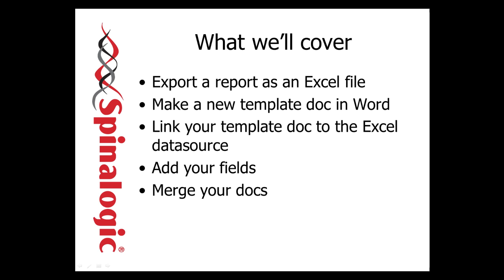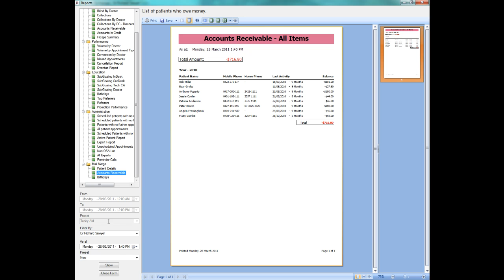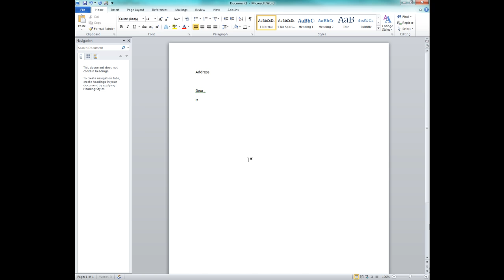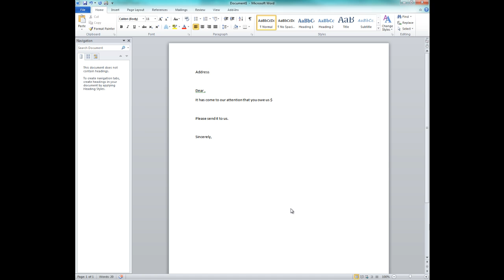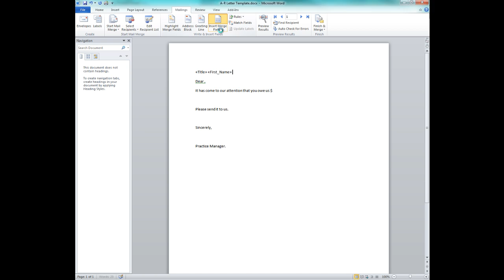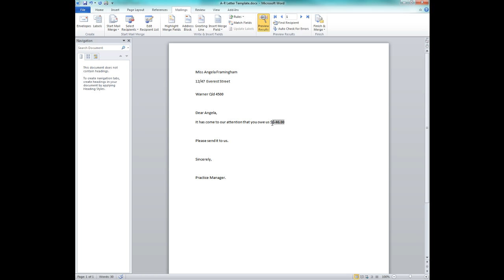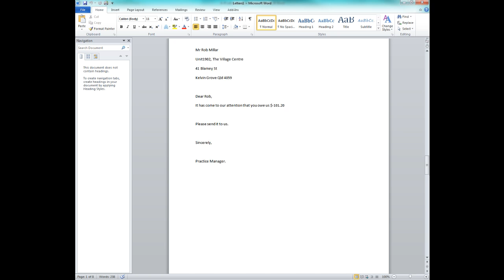Mail Merge 3 - Merging from a Report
How to export a report from Spinalogic and create a document template in Word that is linked to that exported report. Finally, how to print the merged docs to a printer or to a new Word file.